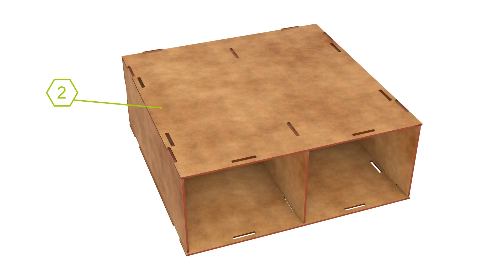GSW Modular Set 2x Drawers - Modular and Awesome!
Modular Set 2x Drawers

Set of MDF wood drawers, perfect to combine with our modular paint racks.
This set contains 2 removable MDF drawers with a transparent front made with high-quality methacrylate.
Size: 20x20x8cm